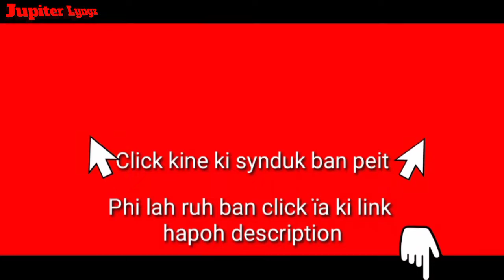The vlogging kit and how to fix it (sa peit kane video friend)||Khasi video||Technical video||Vlog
☑️ Tools used in my video :–

🖍️ Technical video: Kumno ban download ia ki dur bad ki video na Instagram, click kane ka link bn peit 👇

🖍️Khasi Vlog: Ka video ba itynnad bha ha Wah Rilang, click kane ka link bn peit 👇

🖍️Technical video: Kumno ban plie da kaba suk ia ki link ha Facebook bad ha Messager, Click Kane ka link bn peit 👇

🖍️ Technical video: Kumno ban pynduh ia ka jingpynwit ki message Jong ka WhatsApp ha por ba phi dang lehkai game, peit YouTube, plie Facebook bad kiwei kiwei, Click kane ka link bn peit 👇

Video Chapters:

0:00 Khasi music video

0:12 Khasi film

0:24 Khasi funny

0:36 Khasi video

0:47 Khasi song

0:58 How to download a kinemaster without watermark

1:10 How to download a Powerdirector without watermark

1:22 How to get 1000 subscribers and 4000  hours watch time on YouTube

1:34 How to get 1000 subscribers fast on YouTube

1:47 How to get more views on YouTube

1:57 How to create a YouTube channel

2:10 How to boost a Facebook page

2:22 How to monetize a YouTube channel without 1000 subscribers and 4000 hours watch time

2:34 Protect Google account with 2 step verification

2:45 Facebook two step verification enable

2:58 how to make double role video

3:10 How to monetize a video on YouTube

3:24 T-Series

3:36 Zee music company

3:50 Hindi songs

4:05 Hindi film

4:25 YouTube channel  not showing up in search

4:55 How to change your YouTube channel name
5:12 How to use PicsArt for editing photo

5:25 How to make thumbnail for YouTube video

5:40 How to edit video for YouTube with Filmorago

5:52 How to download Filmorago without watermark

6:05 How to make invisible effect in Kinemaster

6:20 Kumno ban ioh 1000 Subscribers bad 4000 watch time

6:32 Kumno ban iada ia ka WhatsApp Jong phi na ka jingshah hack

6:44 Kumno ban pule ia ka WhatsApp chatting i samla na ka phone Jong phi

6:56 Kumno ban iada ia ka Facebook Jong phi na ka jingshah hack

7:30 How to use PicsArt for editing photo

8:00 How to make thumbnail for YouTube video

9:15 How to edit video for YouTube with Filmorago

12:20 How to download Filmorago without watermark

13:02 How to make invisible effect in Kinemaster

14:30 Kumno ban edit video na u Kinemaster

Khasi song

Khasi film

Khasi video

Khasi series

Khasi Vlog

Ka jingshad

Jingshad

Khasi funny

Jingrwai Khasi

Storyteller Lyndon

Lamjingshai channel

Kitrina Nongrum

Mon vlog

BatesiTV

T7news

KBM Review

Mawphor

Ki Jlawdohtir

News report

Khasi documentary

Education video

Dd Shillong

Larisa channel

Banylla Nongsiej

Code FREEMEN

Jupiter lyngz

Watermark

Logo